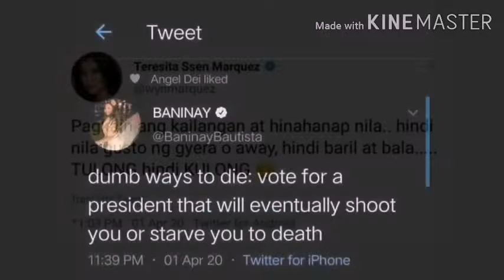ILANG ARTISTANG PURO REKLAMO SA GOVERNO SINABON NG ISANG BISAYANG TRANSGENDER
Non-profit, educational, or personal use tips the balance in favour of fair used.